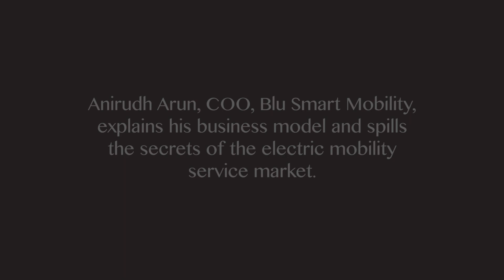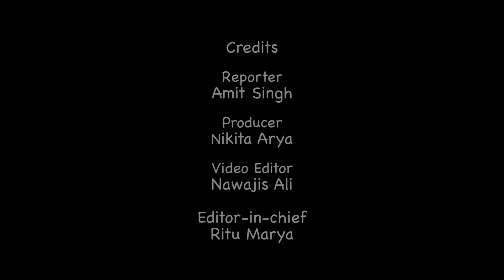Anirudh Arun, Blu Smart Mobility, spills the secrets of the electric mobility market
In conservation with Amit Singh, Assistant Editor, Franchise India Media, Anirudh Arun, COO,  Blu Smart Mobility, explains their business model and a lot more about the electric mobility market.